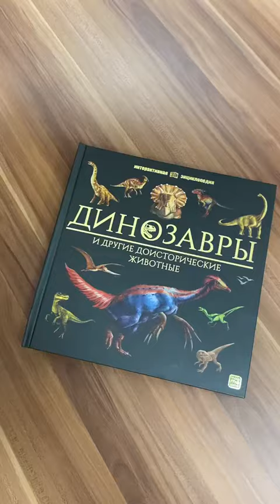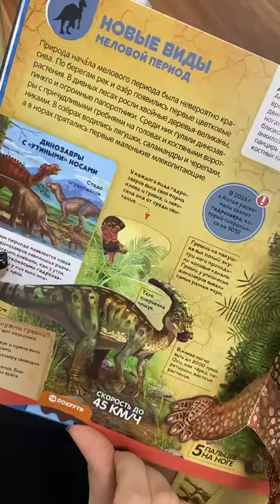Интерактивная энциклопедия Динозавры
Интерактивная энциклопедия «Динозавры и другие доисторические животные» от торговой марки Malamalama — это захватывающее путешествие по доисторической Земле. Ваш малыш сможет прогуляться в древних тропических лесах, где познакомится со знаменитыми свирепыми ящерами. Масштабные POP-UP конструкции, множество клапанов и выдвигающихся элементов, интересные факты, натуралистичные иллюстрации — всё это ждёт юного читателя под обложкой энциклопедии. Эта первая энциклопедия динозавров для детей - красочная и познавательная книга, знакомящая школьников разного возраста с увлекательным миром этих невероятных животных. Книга, представленная в виде иллюстрированной энциклопедии, знакомит детей с удивительным миром динозавров в привлекательной форме. Это издание отлично подойдёт как мальчикам, так и девочкам, которые активно интересуются окружающим миром и животными. На страницах этой детской энциклопедии понятным для детей языком рассказывается о жизни этих древнейших животных на планете Земля. А красивые иллюстрации захватывают воображение ребёнка и помогают образно представить древний мир динозавров. Интерактивная энциклопедия — идеальная настольная книга для маленького почемучки. Разгадывайте главную загадку нашей планеты — изучайте удивительных ящеров вместе с Malamalama!